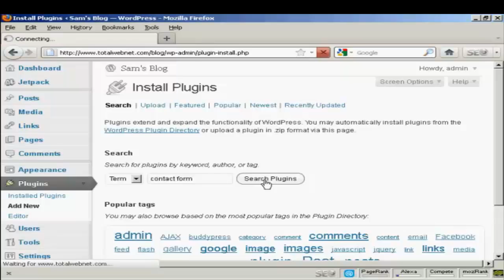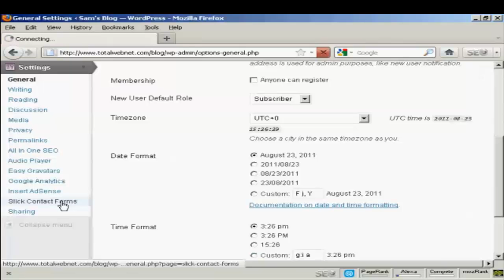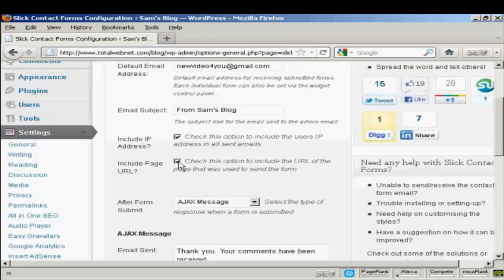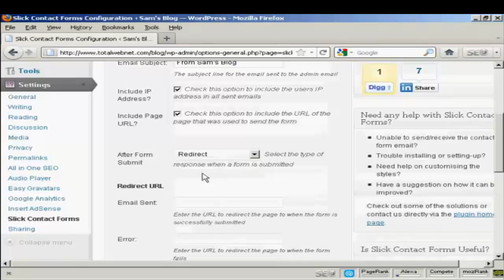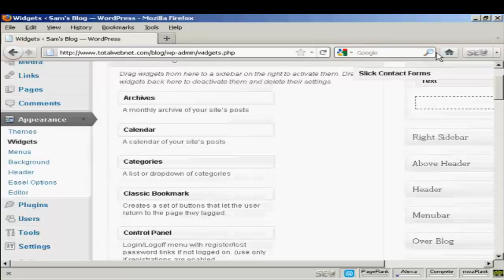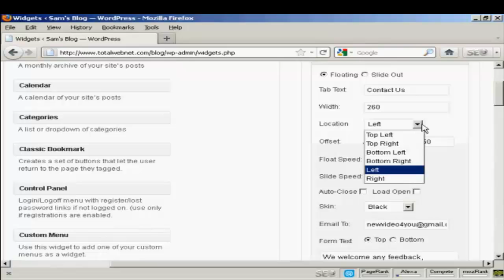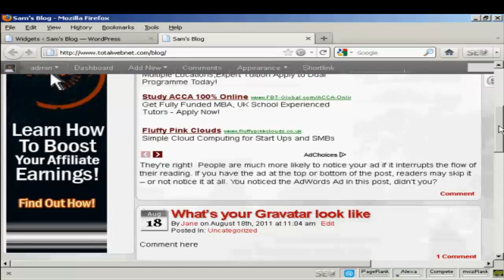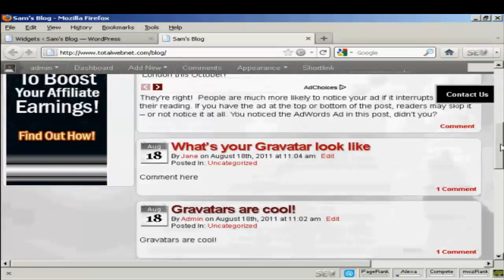Jason Smith’s Training - Contact Form Plugin